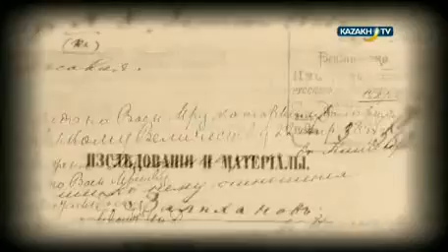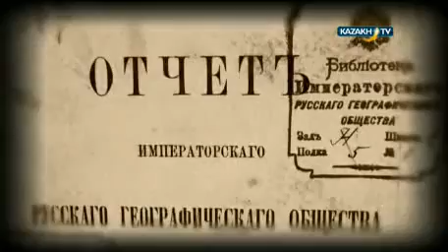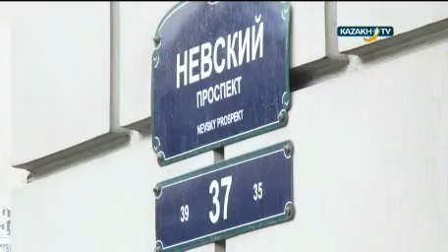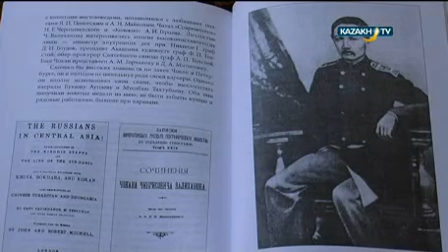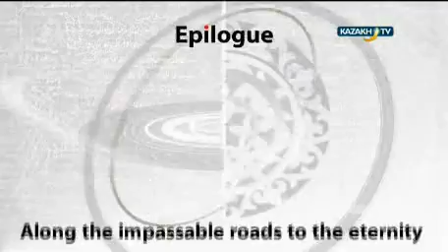Петербор құпиясы. Шоқан Уәлиханов. Құмсағат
1860 жылдың ақпанынан келесі жылдың мамыр айына дейін. 15 ай. Қазақ сұлтанының Петербордағы аңызға бергісіз тірлігі және шынайы өмірі. Тек қана қысқа сәттер.